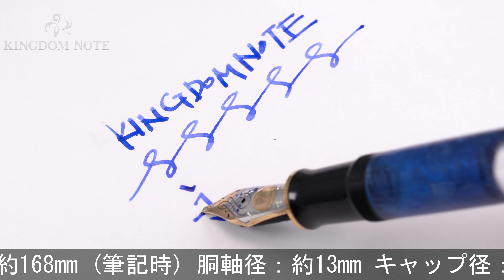Pelikan ペリカン 万年筆 スーベレーン M800 ブルー･オ･ブルー BB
ペンポイント多少摩耗、全体スレ･キズ等みられますが総じて程度良好。高い人気を誇る特別生産品！

本体材質：樹脂
ペン先材質：18金
字幅：BB(極太字)
機構：吸入式
全長：約168mm (筆記時)
胴軸径：約13mm
キャップ径：約15mm (クリップ除く)
最大径：約18mm (クリップ含む)
重さ：約30g
付属品：なし